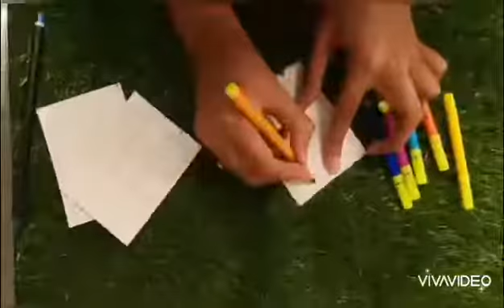Quarantine diaries - Spatial ability and reasoning skills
Try this out during the quarantine time to keep your kid busy while developing his/her colour recognition, spatial ability skills and logical reasoning.